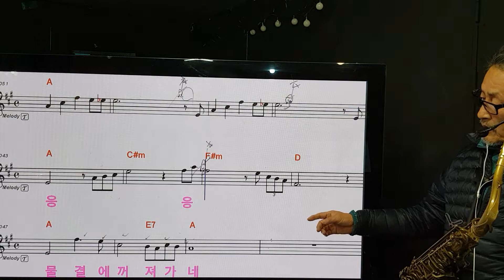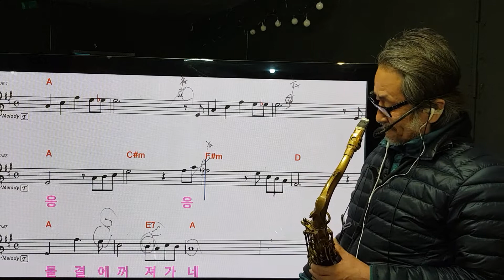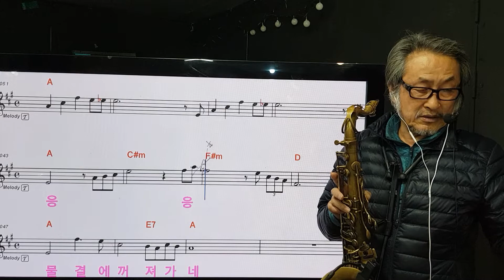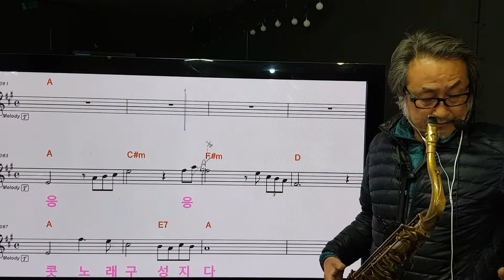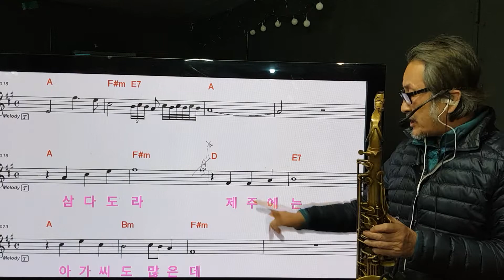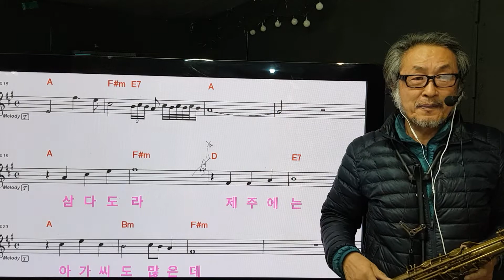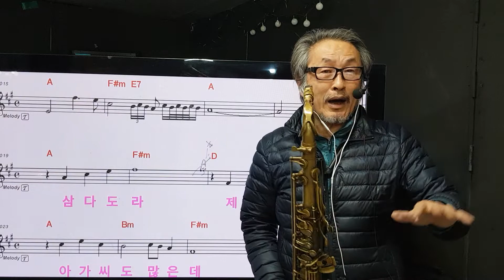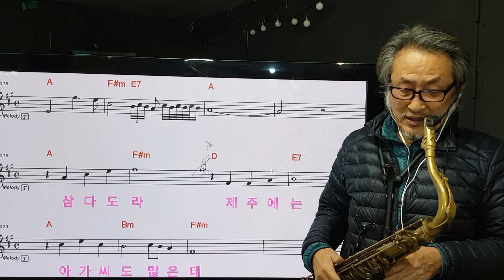34편.삼다도소식G샾세개 2 편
전화기 고칠께요..저절로  넘어감